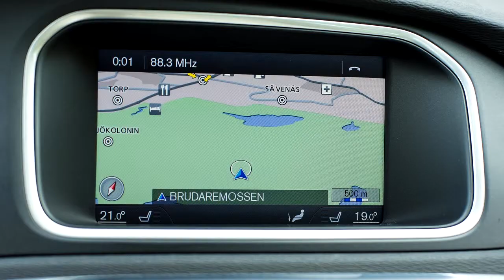Volvo V40 Cross Country 2014 - Interior - 7 Photos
Inside, the Raw Copper exterior colour alternative is echoed in the contrasting stitching - and it can be emphasised even further by choosing the Copper Dawn centre stack inlay. The leather upholstery comes in five different versions, including the Espresso Brown accent colour.